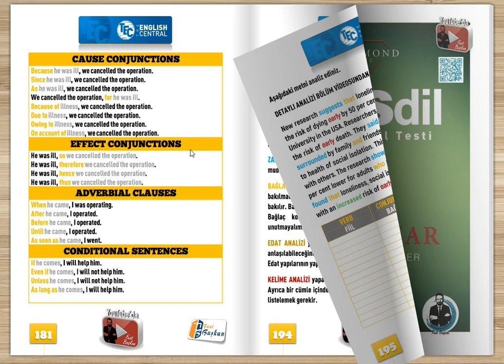101 ENGLISH EXAM TIPS TANITIM